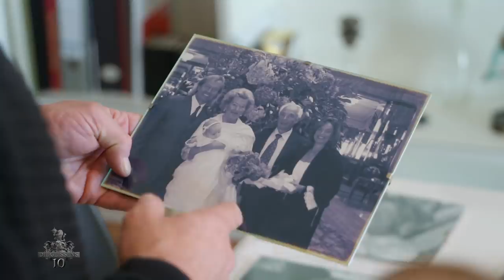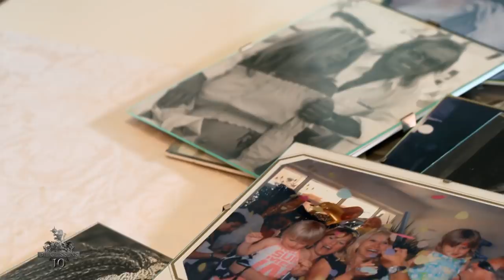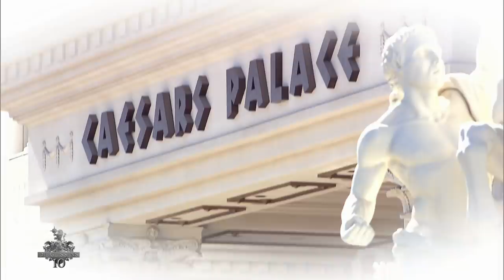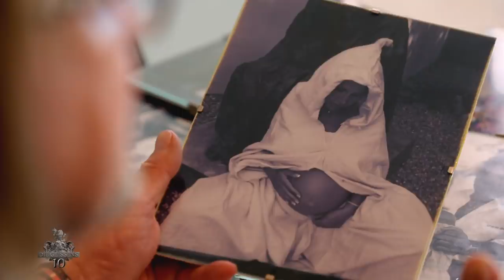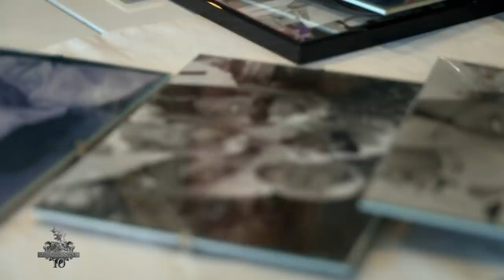10 Jahre Geissens Special 😍🥂 I Die Geissens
Im 10-Jahre-Geissens Special blicken wir gemeinsam mit den Geissens hinter die Kulissen ihrer Welt. Hochzeitsfotos, Baby-Bilder und viele weitere glamouröse Momente erwarten euch!